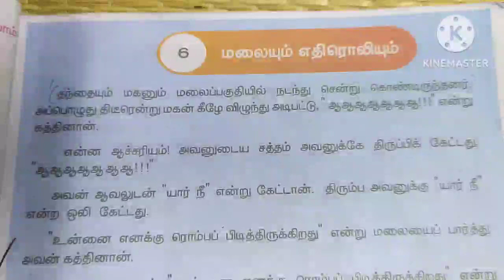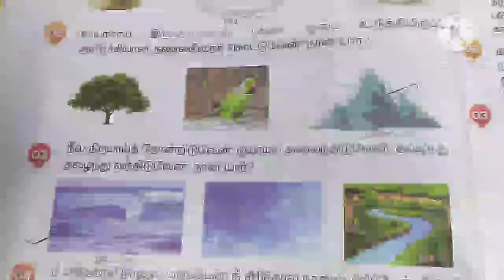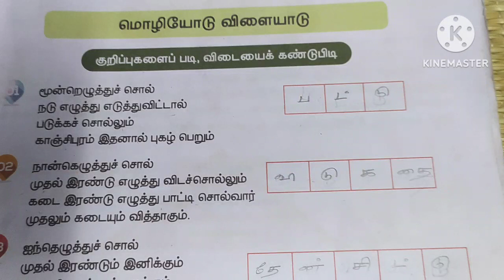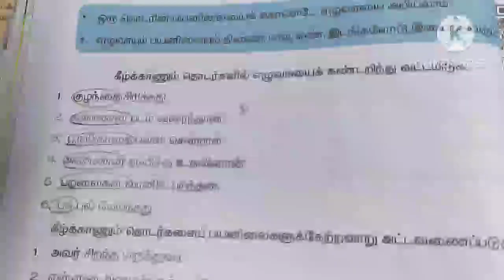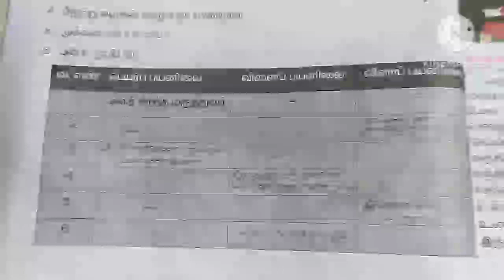🛑4th std தமிழ் பருவம்-3 பாடம்-6 மலையும் எதிரொலியும் book back question answer🛑